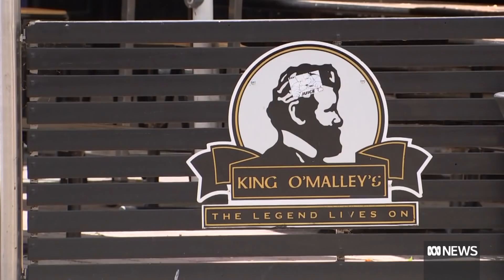Traffic controller allegedly struck by vehicle during Canberra protests | ABC News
Canberrans are being warned to expect further disruptions this week, as demonstrations continue with federal parliament returning.

While police continue to insist the demonstrators have the right to peacefully protest against COVID-19 vaccine mandates, they concede the patience of authorities and the community has limits.